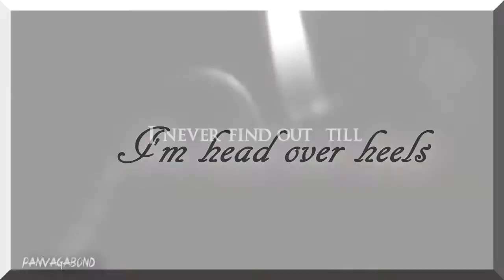A System of Touch // Mulder & Scully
Song: Head Over Heels by Digital Daggers
Show: The X-Files

Hey guys, it's been a long time! I apologize for the lack of videos as of late, I haven't stopped making them I just never feel as if they are good enough. I decided to let the viewers be the judge of that though. So please let me know what you think, i also take requests if you have a video you would like me to make :)

Also I have changed a lot my social medias!
Personal Instagram: Panvagabond
Instagram Fan Page: Tunystark